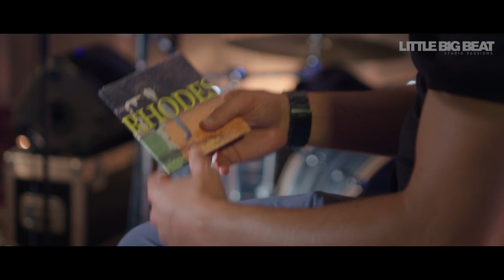DAVID RHODES - INTERVIEW/EPK - STUDIO LIVE SESSION - LITTLE BIG BEAT STUDIOS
Some of `LBB Studio Live Session` on VINYL in our LBB Store

EPK credits: interviewed by Joe Benso

LITTLE BIG BEAT PRODUCTION
// Studio Live Session was made with generous Help & Support of:  NEUTRIK AG //